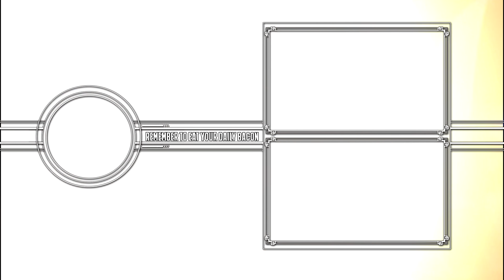SHADOW OF THE TOMB RAIDER - 4K Walkthrough Gameplay Part 6 - PS4 PRO (2018) HD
Shadow of the Tomb Raider Gameplay Walkthrough Part 6 for PS4 Pro, Xbox One X and PC includes a Review and Campaign Mission 2. My 2018 Shadow of the Tomb Raider Gameplay Walkthrough will feature the Full Game Story Campaign. This Shadow of the Tomb Raider will include a Review, All Cut Scenes, Cinematics, Weapons, Skills, Abilities, Bosses, Enemies until the Ending of the Single Player Campaign. Thanks Square Enix for Shadow of the Tomb Raider!

SHADOW OF THE TOMB RAIDER - Walkthrough Gameplay Part 6 - PS4 PRO (2018) HD